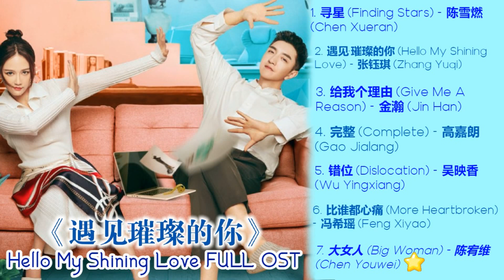Hello My Shining Love FULL OST (《遇见·璀璨的你 Hello My Shining Love》歌曲合集)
Drama Name (歌名):《遇见·璀璨的你 Hello My Shining Love》
Songs (歌):
1. 寻星 (Finding Stars) - 陈雪燃 (Chen Xueran) 00:00
2. 遇见·璀璨的你 (Hello My Shining Love) - 张钰琪 (Zhang Yuqi) 03:33
3. 给我个理由 (Give Me A Reason) - 金瀚 (Jin Han) 07:00
4. 完整 (Complete) - 高嘉朗 (Gao Jialang) 10:58
5. 错位 (Dislocation) - 吴映香 (Wu Yingxiang) 15:09
6. 比谁都心痛 (More Heartbroken) - 冯希瑶 (Feng Xiyao) 18:30
7. 大女人 (Big Woman) - 陈宥维 (Chen Youwei) 22:21